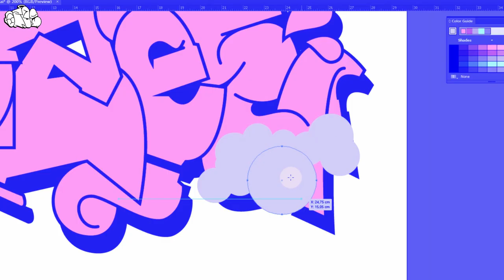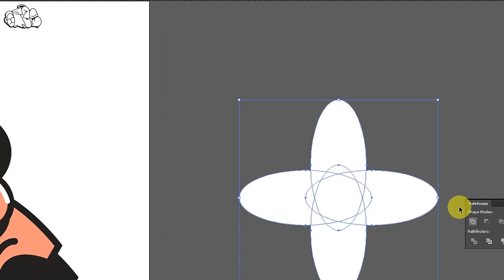ADOBE ILLUSTRATOR - GRAFFITI DIGITAL | OZEE